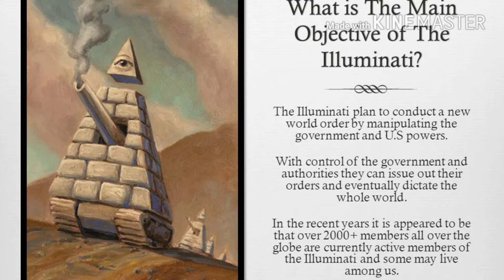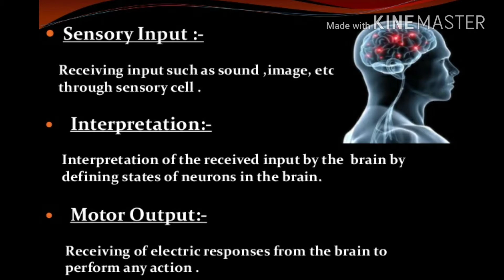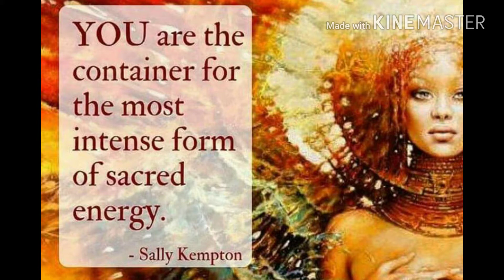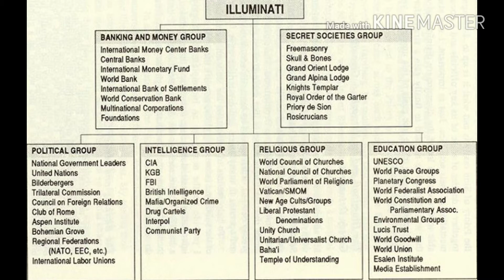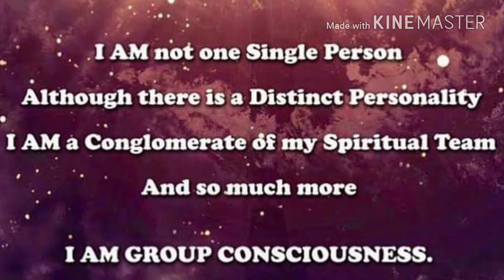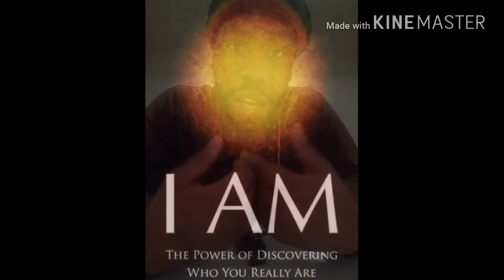What is The Illuminati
Letting go of things, which serve not Y-our infinite Totality. Intense Motivation, along with vital info on the enemy, who happens  to be the owner of attention. You